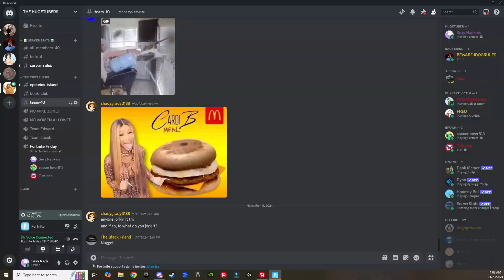PRAYING TO THE FORTNITE GODS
Quote of the video:" ok but what's your body count?"
Epic team
Max
Dani
Diego
''There's always gonna be another mountain''  - Miley Cyrus